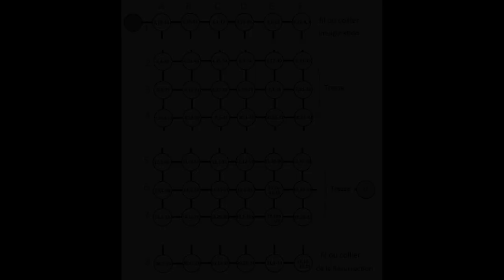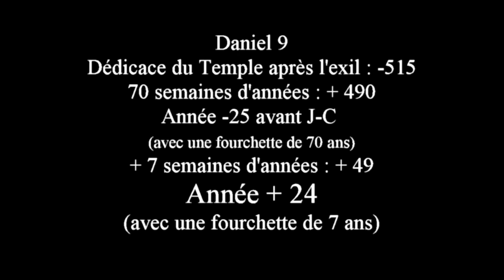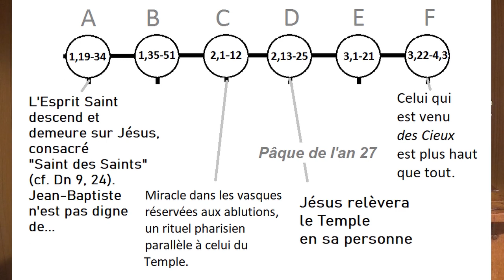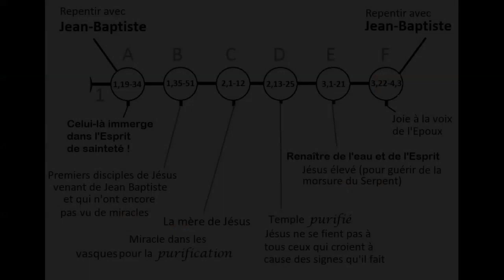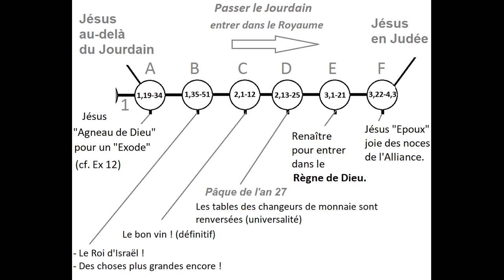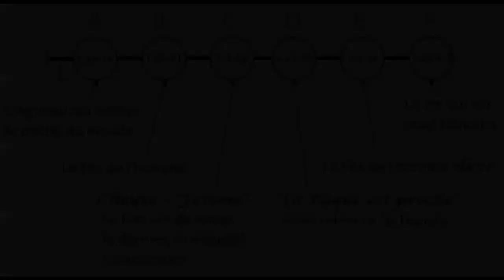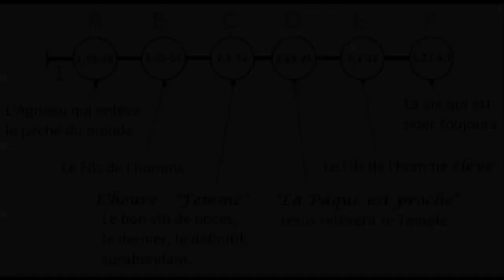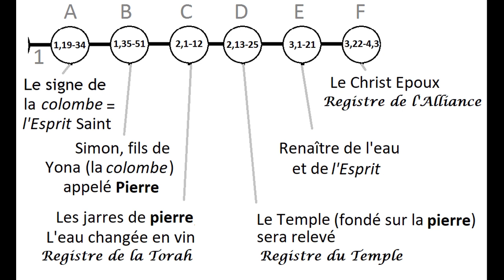5. Jean, l'évangile en filet. 1° fil horizontal. Les débuts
Françoise Breynaert : Jean, l'évangile en filet. Editions Parole et Silence, 19 novembre 2020.